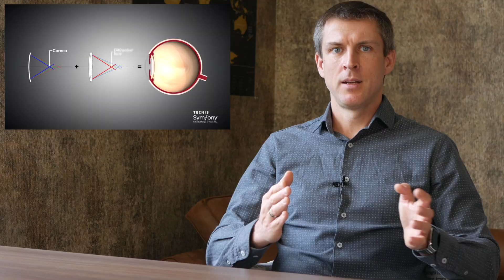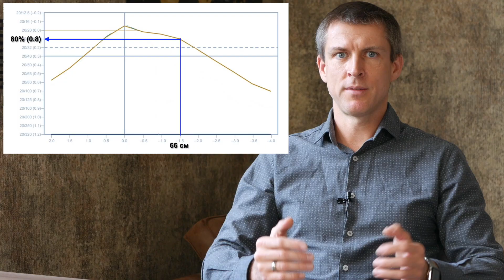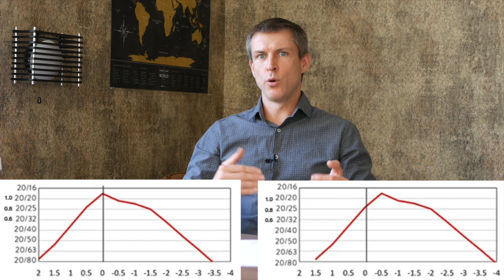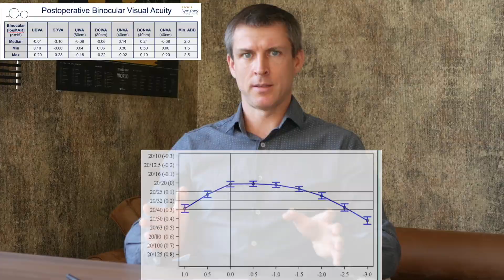Tecnis Symfony IOL: полный обзор EDOF хрусталика /// Full review - English CC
Хрусталик Tecnis Symfony: полный обзор EDOF хрусталика - для тех, кто планирует лечение катаракты глаза и для тех, кто хочет вылечить близорукость, дальнозоркость или астигматизм, а заодно исправить возрастную дальнозоркость или пресбиопию методом рефракционной замены хрусталика.

👉 Заходите на мой сайт чтобы
- подобрать оптимальный хрусталик глаза
- получить мою персональную консультацию
- отблагодарить меня за полезный контент
- связаться со мной по профессиональным вопросам 👈

Tecnis Symfony IOL full professional review: English subtitles

IOL Tecnis Symfony zxr00: a complete overview of the EDOF lens - for those who plan to treat cataracts of the eye and for those who want to treat myopia, hyperopia or astigmatism, and at the same time correct age-related hyperopia or presbyopia by lens refractive lens replacement.

Искусственный хрусталик глаза или ИОЛ J&J (ранее Abbott) Tecnis Symfony zxr00, в стандартной версии или торический хрусталик Symfony это хрусталик с расширенной глубиной фокуса или EDOF - extended depth of focus. Иногда их называют extended range of vision, который обеспечивает непрерывный диапазон зрения. Это основное отличие от мультифокального хрусталика или от трифокального хрусталика, которые имеют выделенные фокальные точки и качество зрения между этими фокальными точками оказывается ниже чем в фокальных точках.

В обзоре я рассмотрю какая острота зрения на каком расстоянии доступна с этим хрусталиком при стандартной установке, и при установке методом моновижен, или при расчете в небольшую миопию.

Я рассмотрю случаи когда с Tecnis Symfony вы будете довольны своим зрением, и при каких обстоятельствах качество зрения с Симфони может не устраивать.

А также, я еще раз расскажу как правильно выбрать хрусталик.

НЕофтальмолог - все о глазах, все про зрение, глазные болезни, лечение катаркты и выбор хрусталика.

Другие видео о зрении, лечении катаракты и как выбрать хрусталик